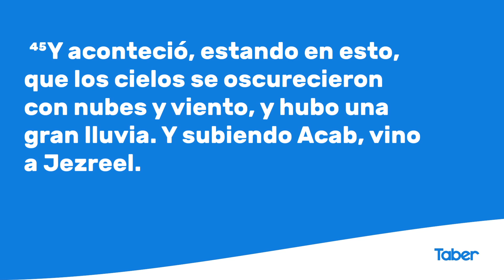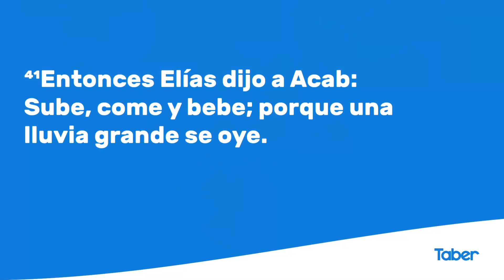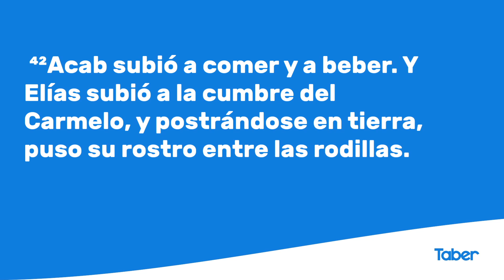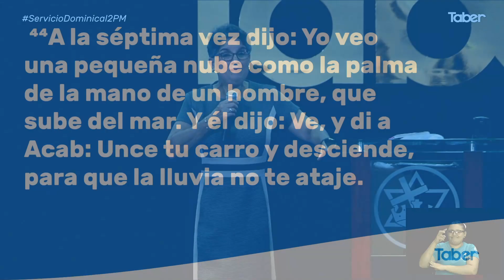Pon atención a las pequeñas señales | Hna. Patricia López Bertrand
Cita Bíblica: 1a de Reyes 18:41-45
Servicio Dominical 2PM
22/11/20